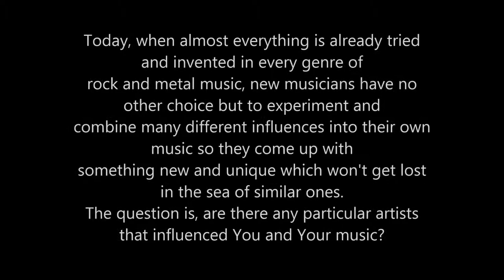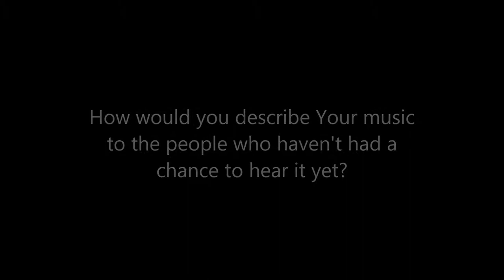Short Interview - Filip from Rave The Reqviem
Band: Rave The Reqviem
Location: Kalmar, Sweden
Style: Industrial Metal

Short interview with the band Rave The Reqviem from Kalmar, Sweden.
In this interview we asked them 10 questions regarding Miner Halloween Party compilation, in which they participate, and a few questions about the band in general.